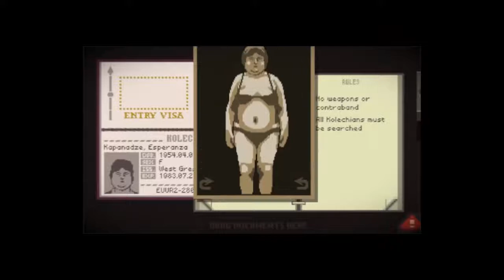GAOW: Voodoo Vince Ep. 1 - Action Pads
For those on the go